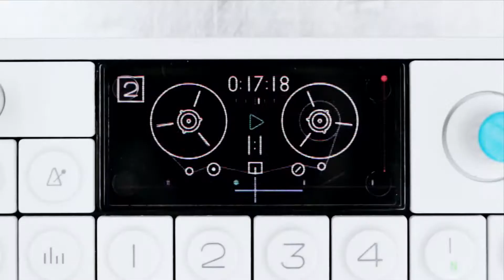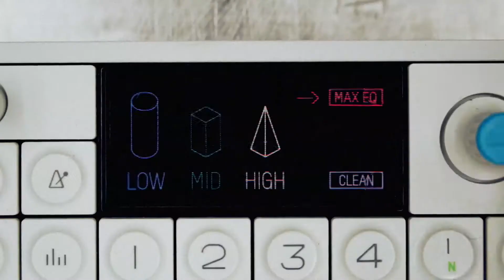Swedish House Mafia - 'One' (Instrumental Version) Official Video (HD)